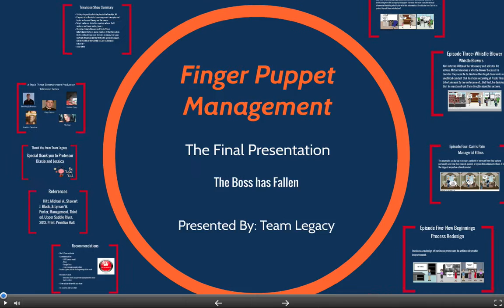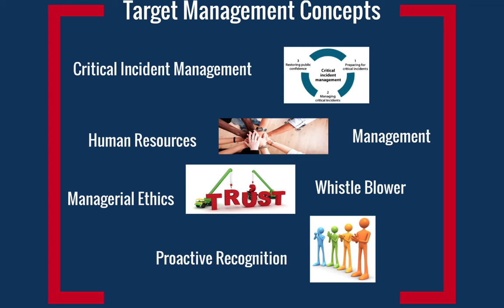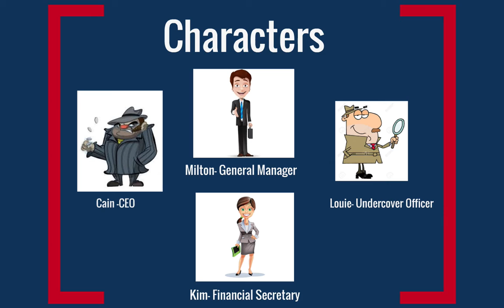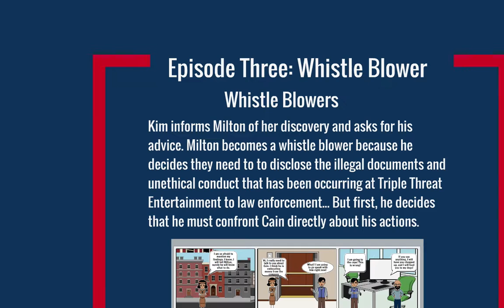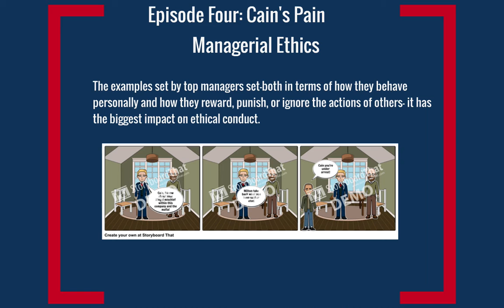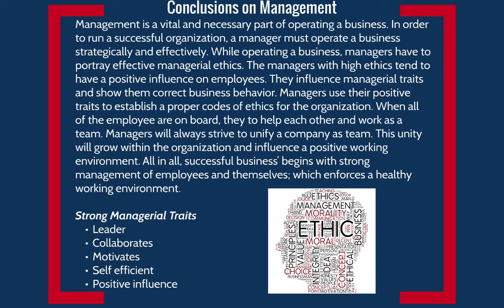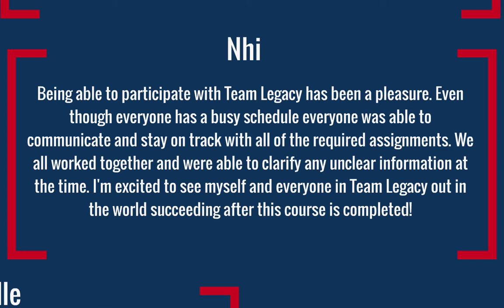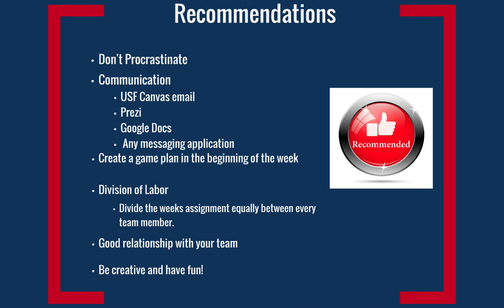Team Legacy Final Presentation: The Boss has Fallen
Here is Group Four: Team Legacy's Final Presenation